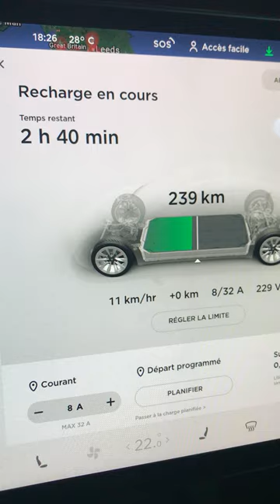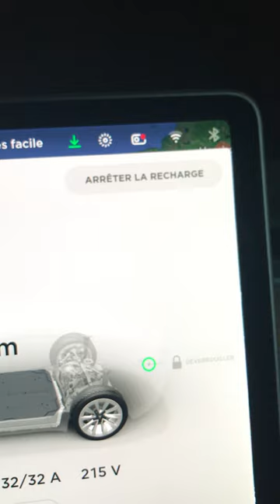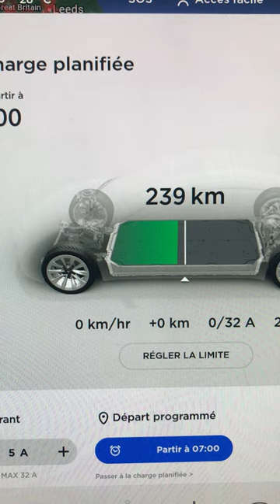Tesla Model 3 - Recharge à domicile #5 - Départ programmé & Recharge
Cette vidéo s'inscrit dans une série autour de la recharge à domicile.
Il s'agit de la 5è vidéo les différents réglages de puissance et les conséquences sur le départ programmé

En résumé:
1) à 8A, la voiture récupère ~10km par heure de charge en monophasé
2) à 10A, la voiture récupère ~13-15km par heure de charge en monophasé
3) à 16A, la voiture récupère ~20-25km par heure de charge en monophasé
4) à 32A, la voiture récupère ~40-50km par heure de charge en monophasé
5) Si vous choisissez de recharger en heures creuses (paramétrage dans la voiture)
 5a) Si la recharge max (80% par exemple) peut être atteinte en ne chargeant qu'en heures creuses, la voiture attendra d'être en heures creuses pour recharger:
  par exemple, s'il ne faut 2 heures pour atteindre le niveau maximum.
 5b) Si la recharge max ne peut être atteinte qu'en heures creuses, la voiture démarrera la recharge en heures pleines pour atteindre la limite:
  par exemple, il faut 14h de charge pour le niveau max, la recharge démarrera tout de suite si l'heure programmé est dans 12h.
La voiture essaye de vous donner le maximum physiquement distribuable au meilleur moment (heures creuses) lorsque c'est possible.

6) Le dimensionnement des cables est capital: ne soyez pas radin avec votre sécurité.
7) Dans le doute, pour votre installation, appelez un électricien IRVE.

Jetez un oeil sur ce thread sur le forum automobile propre, il traite de la recharge à domicile (d'une manière générale, allez sur le forum automobile propre)